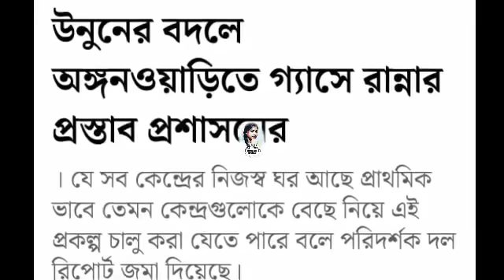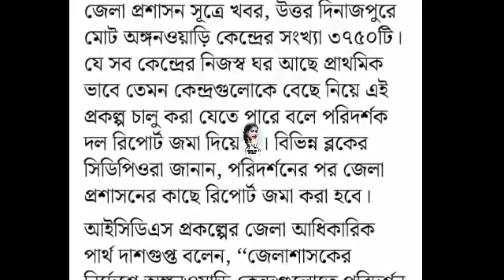অঙ্গনওয়াড়ি কেন্দ্রে গ্যাস দেওয়া হবে।